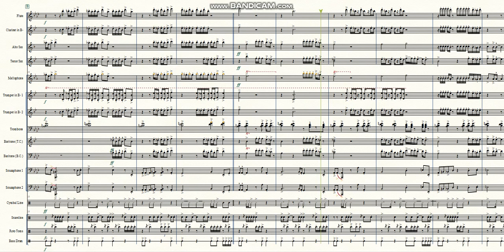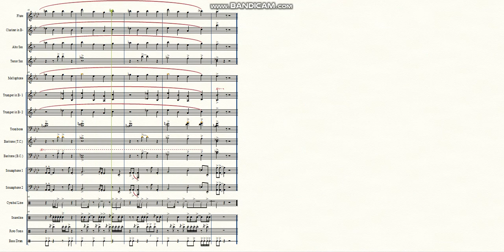Caught | Marching Band Arrangement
Caught by. Destorm Power